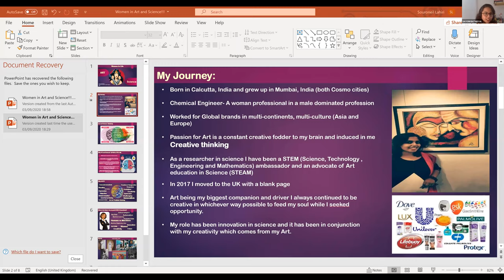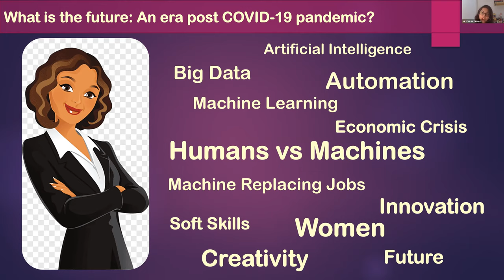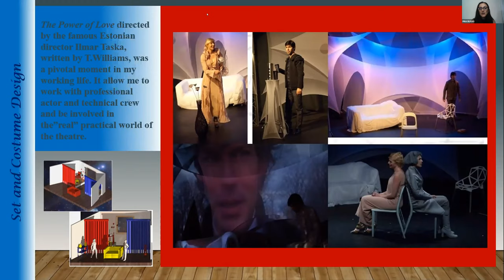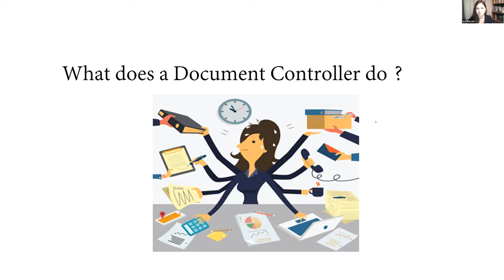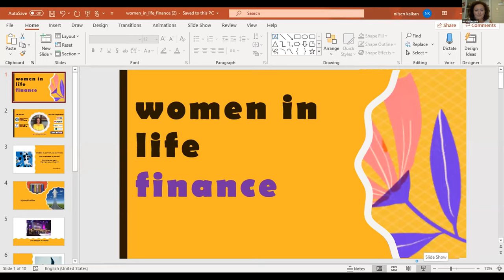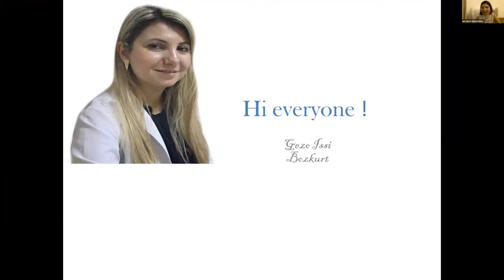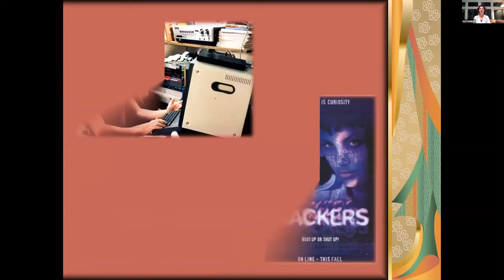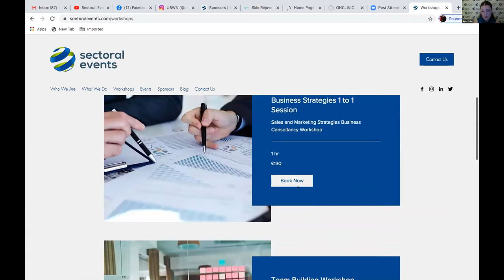Women in Life Webinar - UBWN - United Businesswomen Network / 2nd Online Seminar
United Businesswomen Network Group` 2nd event was Women in Life Webinar at Sectoral Events Online Webinar Platform on Thursday, 3rd of September 2020.

The aim of Women in Life Webinar; to inspire women whoever need to find a guideline in their life. We had 8 different sector experts talked about their journeys in their career life including their passion, creativity, challenges and success. This event is a life-changer online seminar for all attendees.

Panellists; (10 min each presentation)

Sayoni Batabyal - Women in Science and Women in Art

Pina Russo - Women in Architecture

Dr Gezo Issi Bozkurt - Women in Health

Fidel Culluoglu - Women in Sport

Esengul Sasi - Women in Design

Nilsen Kalkan - Women in Finance

Filiz Demirci - Women in Tech

Lily Pullum - Women in Building